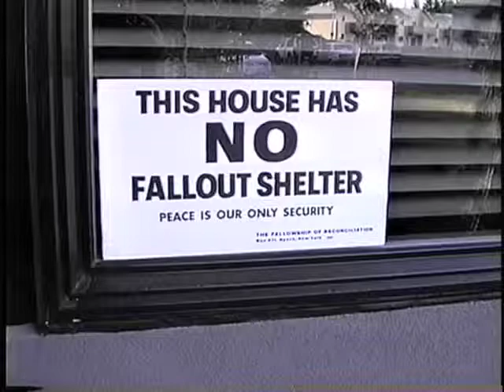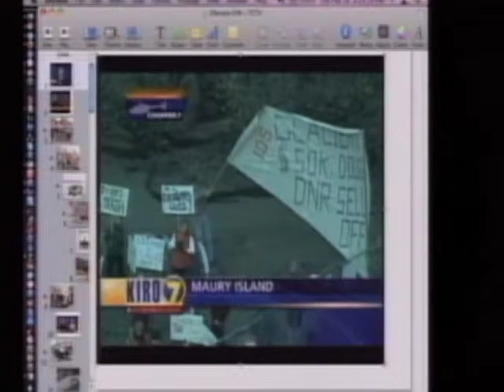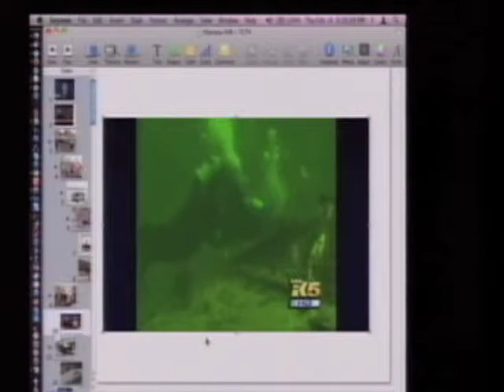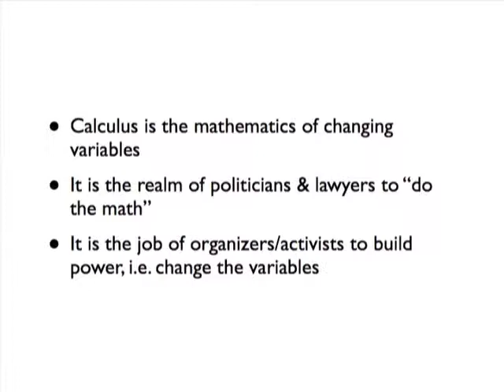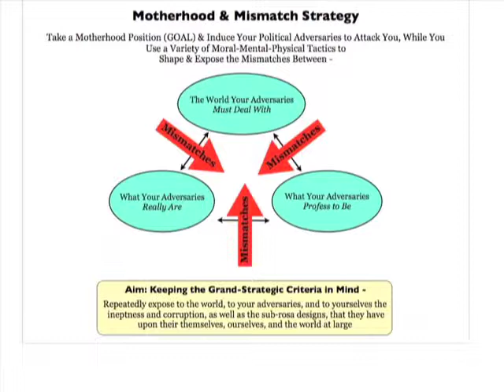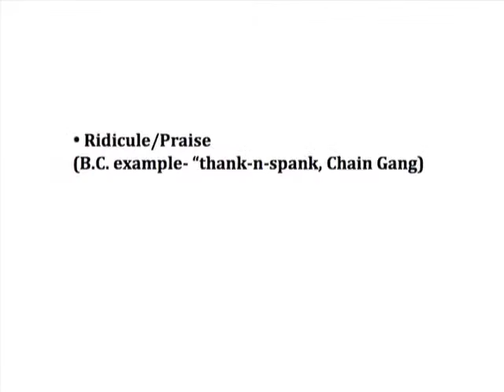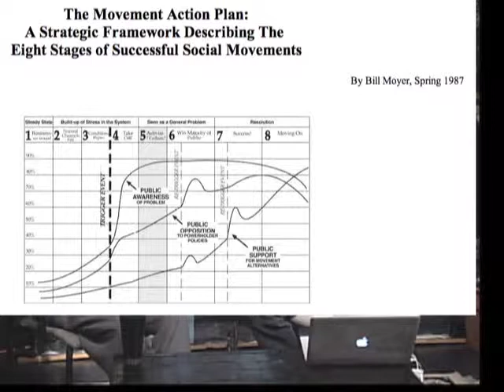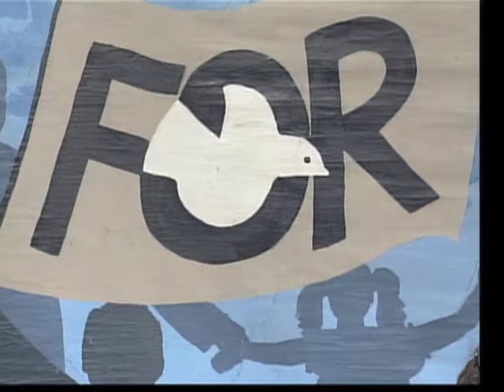Strategy And Creativity For Grassroots Power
Throughout our nation's history, the best political and social changes have been organized through grassroots movements.  In the modern era too, if we are to make progress on the issues we care about -- peace, social justice, a humane economy, environmental stewardship, and so forth -- we must learn how to strategize, organize and build effective grassroots movements.
The Olympia Fellowship of Reconciliation's March 2012 TV program will focus on this.  Our guest will be Bill Moyer from the Backbone Campaign, based on Vashon Island, Washington.  (NOTE:  This is a different person from the late grassroots organizer of the same name who was based in Philadelphia and San Francisco, although they share many insights and strategies in common.  This is also different from the prominent Bill Moyers [with an S at the end of his last name], who presents thoughtful TV programs and printed articles.)